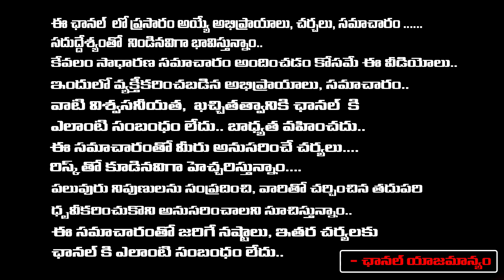జైల్లో బాబు నిరాహారదీక్ష | Chandrababu Hunger Strike in Rajamandry Jail | First Telugu